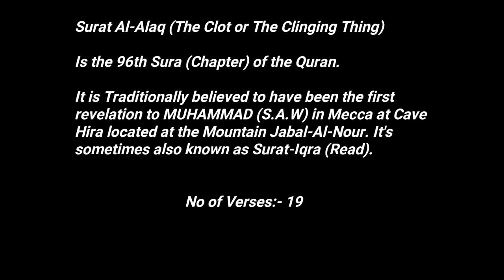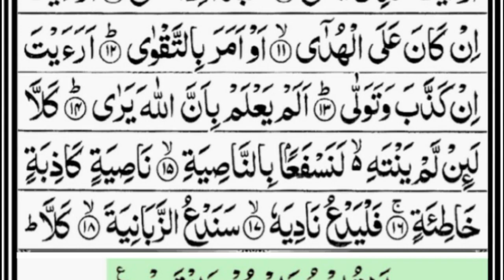Surah Al Alaq By Sheikh Abdur Rahman As Sudais Full With Arabic Text HD 96 سورۃالعلق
(Al-Bukhari) (بخاری شریف)

Sūrat al-ʻAlaq (Arabic: سورة العلق‎, "The Clot" or “ the clinging thing” ), is the 96th Surah or chapter of the Qur'an. It is composed of 19 ayat (verses or "signs"), and is traditionally believed to have been the first revelation to Muhammad in Mecca at cave Hira located at the Mountain Jabal al-Nour. It is traditionally understood that first five ayats (1-5) of Surah Alaq where revealed, however this is not the first fully complete Surah to be revealed and was actually revealed in 3 parts. It is sometimes also known as Sūrat Iqrā (سورة إقرا, "Read").